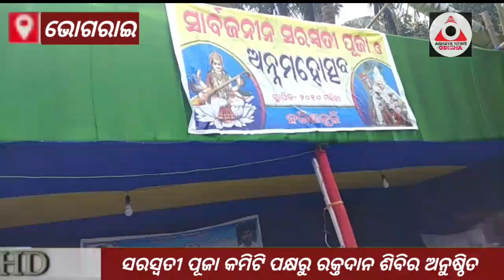ସରସ୍ଵତୀ ପୂଜା କମିଟି ପକ୍ଷରୁ ରକ୍ତଦାନ ଶିବିର ଅନୁଷ୍ଠିତ @ABHAYA NEWS ODISHA